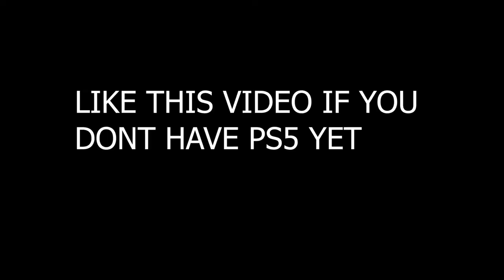Chris Cooley Is The Best TE In Ultimate Team! | Madden 21 Ultimate Team